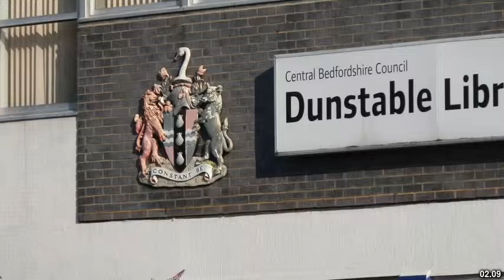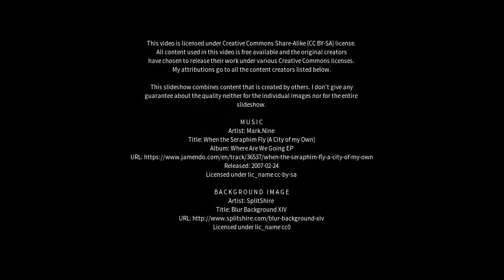Best places to visit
Best places to visit - Flitwick (United Kingdom) Best places to visit - Slideshows from all over the world - City trips, nature pictures, etc.